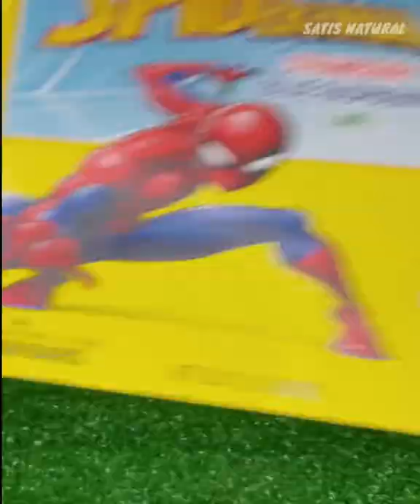Satis Pestle 😍😍😍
Pound Satisfying Snack